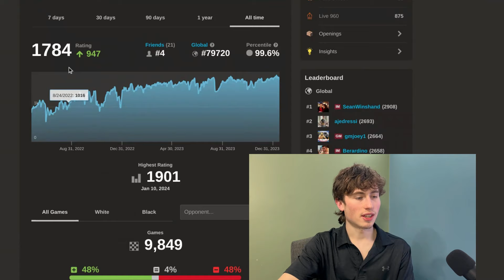Playing Chess Until I Reach 2000 ELO: Day 84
Day: 84 of my pursuit of 2000 ELO on chess.com
Réti Opening: Nimzowitsch-Larsen Attack